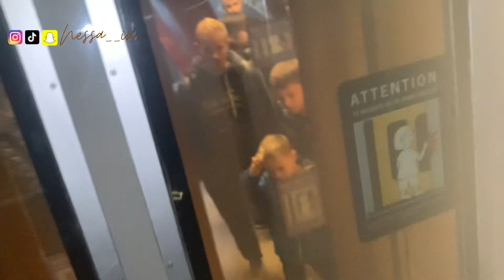Vlog retrouvailles et vacances en famille// visite Tour Eiffel // Disneyland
Hello mes ￼beautés, j’espère que vous allez bien même si ça ne va pas, je sais que ça ira bien de votre côté . Alors voici une nouvelle des retrouvailles et des vacances. J’ai revu ma Sista après huit ans de séparation donc voilà j’ai pu voir aussi les enfants. En tout cas il y a eu plein de choses qui sont passés durant ses vacances , j’étais malade et à Disney j’ai fait un petit malaise mais tout s’est bien passé le plus important c’était que les enfants s’amuse. j’espère que la vidéo vous plaira. Enjoy 😘